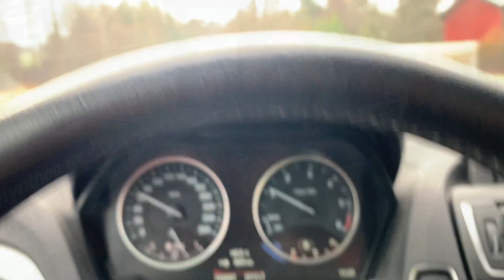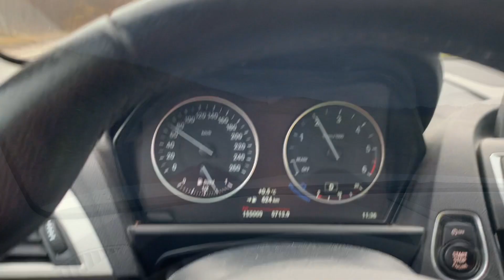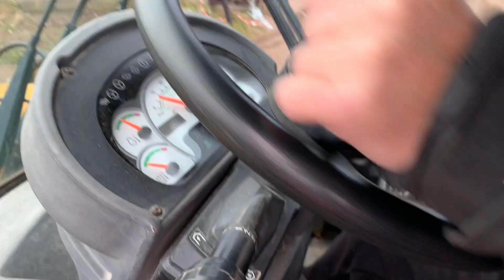Talkoita, palkintoja ja radan tekoa, 7.11.2021